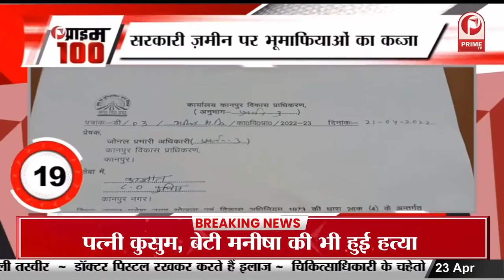भोपाल में गृह मंत्री अमित शाह ने किया रोड शो || Prime Tv